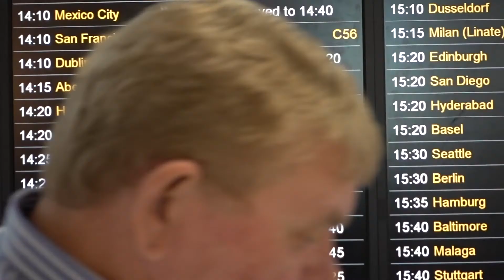VLOG 54 Irish Summer Camp 2017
VLOG 54: Irish Mission Summer Camp 2017. I want to thank God for all those dedicated people who give so much. So many of our volunteers would give weeks of there holidays just to serve and invest in our youth. I just came from my first Irish Mission camp, well done everybody and thank you, pastor Curtis Samuel, for your leadership. God bless